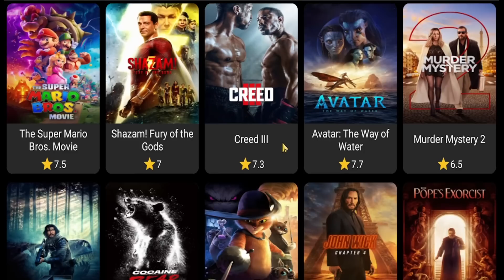NOVO ASTA MODO DEMONIACO PODER MÁXIMO NO ROBLOX (CLOVER BATTLEGROUNDS)